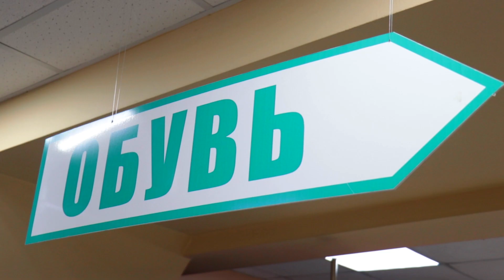«Союз трикотаж» - качественные вещи по минимальной стоимости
🛍Весна - самое время обновлять гардероб!
Важно подбирать универсальные вещи, чтобы не пылились в шкафу.

Как одеться модно и недорого всей семьей?
🏷 @soiuztrikotaj_chita - это возможность купить качественные вещи по минимальной стоимости.
В магазине большое разнообразие товаров. От стильной одежды, обуви до постельного белья и пледов.

Здесь Вы найдете не только одежду на каждый день, но и для работы или увлечения. Ассортимент спецодежды со специальным кроем для рыбаков, вахтовиков и охотников.

🔸Магазин «Союз трикотаж» для всей семьи - это комфорт и надежность!
Мы находимся:
🔻ТЦ Царский;
🔻ул. Чкалова, 1а - рынок «Витэн»;
🔻ул. Трактовая, 74;
🔻пгт Карымское, ул. Автомобилистов, д.2